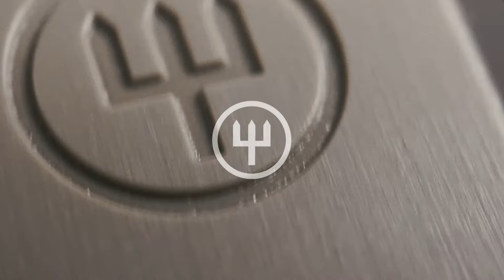Wüsthof Classic Colour: přiznejte barvu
Jste připraveni na explozi barev? Pět nových odstínů kolekce Classic, inspirovaných barvami ze světa gastronomie, je stejně zářivých a originálních jako vy. Rafinované spojení originálního designu a moderních barev. Kreativní mix vnese sebevědomý kousek osobitého vkusu do vaší kuchyně. Máte volnou ruku: vyberte barvu, která bude nejlépe odrážet váš styl.